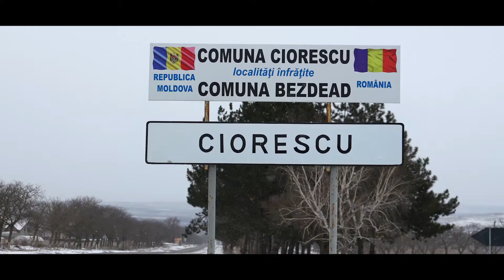✨🎈🎉Cumetria dragalasilor Teodor si Traian!!!✨🎈🎉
Sa va bucurati de darul pretios ce a aparut in viata voastra! Sa fie sanatosi si norocosi!